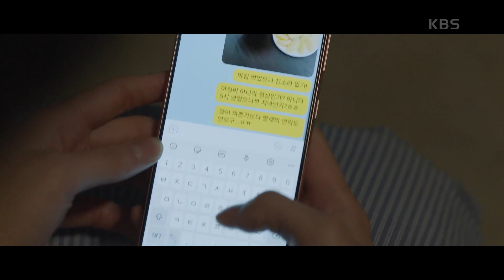전하지 못할 안부 문자... 혼자란 게 실감이 나지 않는 규영 [달리와 감자탕] | KBS 210930 방송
전하지 못할 안부 문자... 혼자란 게 실감이 나지 않는 규영